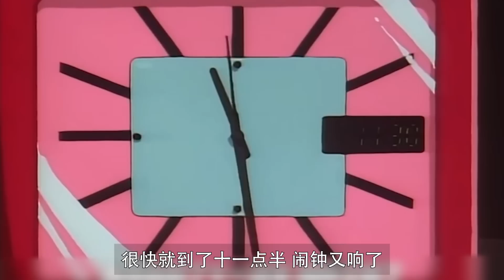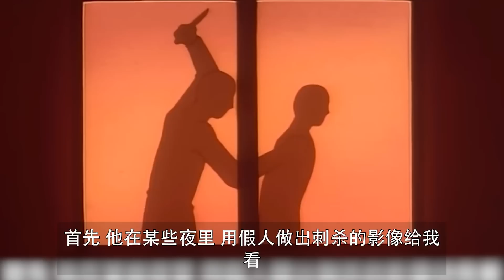【柯南】毛利受伤住院，却天天看到病房对面在杀人，西瓜带你回顾柯南收视奇迹案件《综合医院杀人事件》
这个案子是柯南的收视前几哦，非常有意思的案件